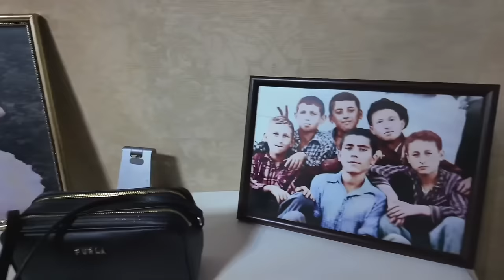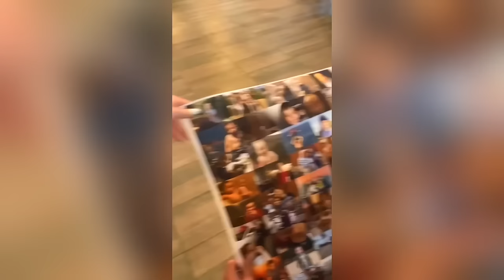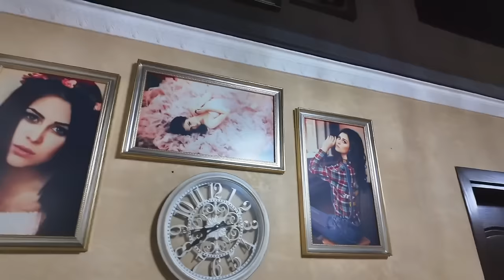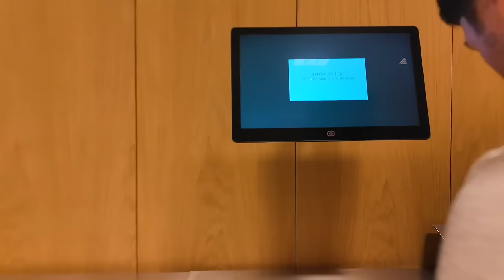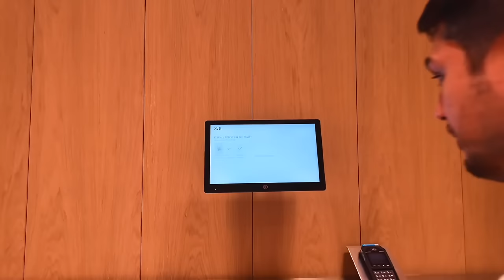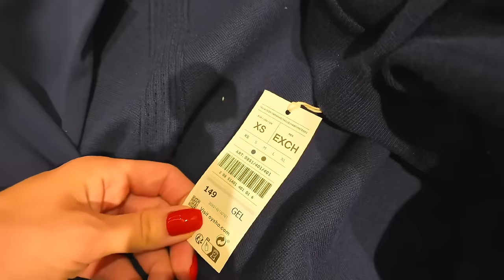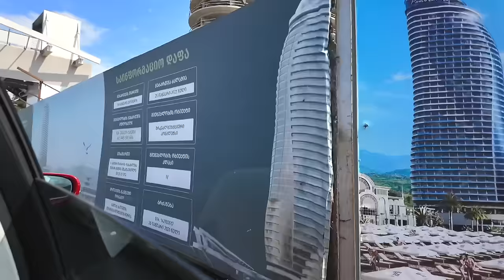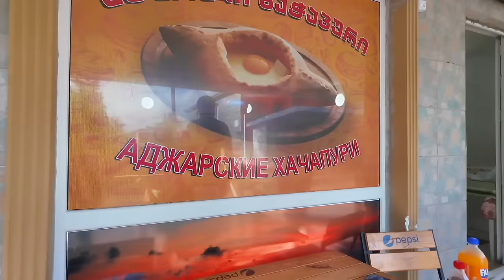БОЛТАЕМ С ПАПОЙ | ПОКАЗЫВАЮ ДОМ ДЕДУШКИ | ШОПИНГ И РЕСТОРАНЫ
0:00 начало видео
0:04 новый день/приехали в Кобулетти
0:41 новое видео на Rutube
02:39 обзор дома/мои чувства
14:05 новый день/приехали в тц
16:04 как прошел вечер/Аня плохо спит?
17:50 о ремонтах/когда переедем?
22:18 планы на день/о гендер-пати Карины
23:06 болтаем с мужем/о сне в Грузии
25:14 милая ситуация/пьем кофе
27:00 идеальный отдых с ребенком
31:56 что не понравилось в Грузии?
33:41 о походе в парк/разборки
36:35 совет для мам/шоппинг
40:23 прогулка/какие мы родители?
50:43 пришли в ресторан/что взяли?
54:40 о беременности Карины
55:25 блюдо Ани/ о ситуации
57:24 завершение вечера/покупки
01:01:22 показываю Аню/конец дня
01:02:13 новый день/пришли на завтрак
01:03:52 мой лук/обзор города
01:08:00 попрощалась с дедушкой
01:08:20 едем домой с папой
01:09:32 о животных в Грузии/болтаем
01:17:54 что изменилось в Грузии?
01:18:21 обзор на город/болтаем
 01:21:03 рекомендация от папы
01:21:32 гуляем с семьей/купаемся
01:26:30 конец видео